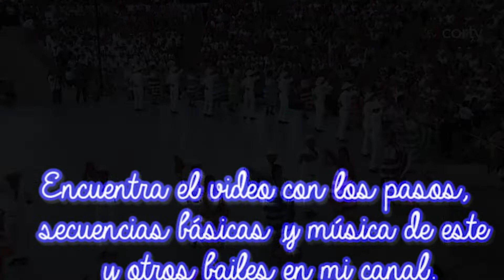Sones, chilenas y juegos de Santiago Jamiltepec, Oaxaca, Guelaguetza 2018